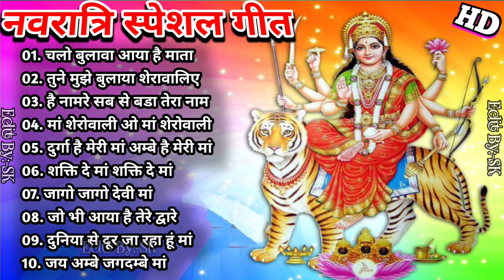NAVRATRI SPECIAL Bhajans|Best of Devi Bhajans| Super Hits Songs|Full Audio Juckbox